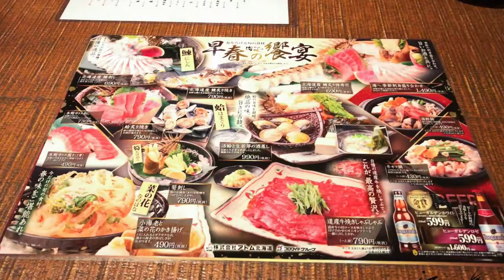30秒動画【美味しい！北海道】海鮮居酒屋・海へ アスティ45店（札幌市）【Delicious Hokkaido Food】Japanese Pub in Sapporo-city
北海道で旬の食材を使ったグルメを熟年夫婦が食べ歩き。今回は、海鮮居酒屋・海へ アスティ45店を写真でレビュー。北海道の海鮮が人気で評判の居酒屋です。